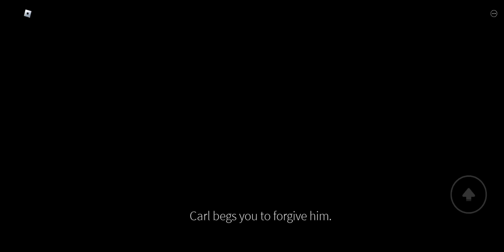NPCs Are Becoming Smart [Shrink Ray Story]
!! How can Carl The NPC get his freaking gun??